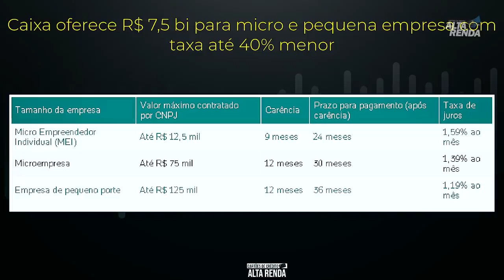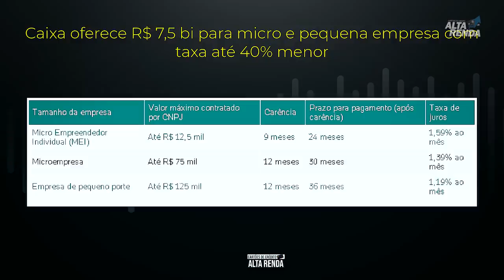Caixa Libera 7.5 BILHÕES para MEIs, e Pequeno Empreendedores, Agora será sua chance.